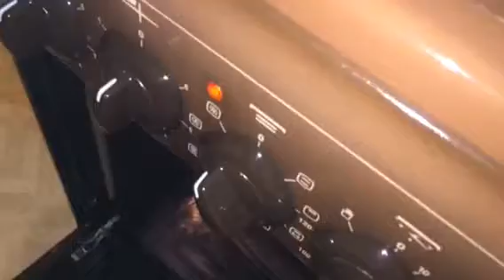Чищу электроплиту.Пою.Вспоминаю Пушкина и даже пью)))